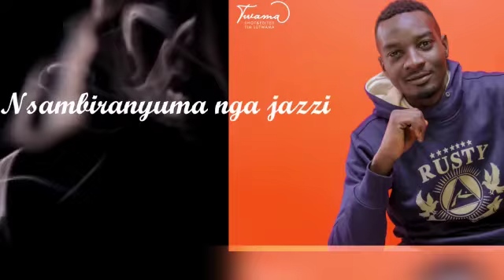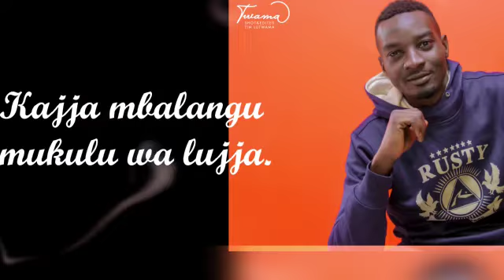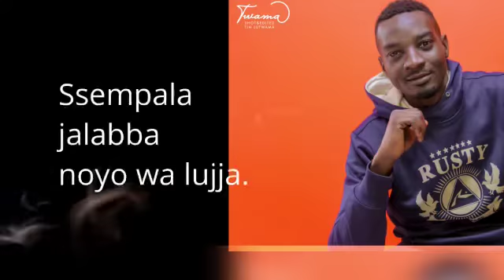Ffumbe Clan Tv Luboggola NANYWEERA BY TOOTO PATRIX let’s support our own blood Abaana na Bazzukulu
Omubala Clan motto Kasolo ki? Ffumbe. Kasolo ki? Ffumbe Galinnya, galinnya e Bakka galinnya e Bakka basengejja Kakozakoza alikoza mu lw'Effumbe. The Ffumbe is one of the oldest clans in Buganda because it was among the very few Kintu found when he arrived in Buganda. Its grandfather called Buganda-Ntege Nalusiri Walusimbi is believed to be the 33rd king of Tonda dynasty. He is a very important personality because it is believed that it is after him that the land of Muwawa came to be called Buganda.

The official title of the clan-head is Walusimbi and their principal estates are in Bakka formerly known as Kisiri-Kikadde in Busiro.

The story of the civet is believed to have started with Walusimbi who had a huge banana plantation that was harassed by this same animal. It ate every banana that ripened including the wine-making ones. He tried every possible method to kill it but it out-witted him. Because it survived every trap he set, he declared it an abomination in his house for the loss it caused him and the distress. All his children and grand-children were to respect it for its clever ways and with time, it became the clan totem.

The ffumbe clansmen were the kabaka's medicine-men and Magunda, a member of this clan was his principal doctor. He had judicial duties to perform on the king's behalf. This clan was in charge of a deity called Mukasa based in Ssese. A member from the ffumbe clan called Nakku, was in charge of declaring the end of the king's funeral to let people go back to their normal duties at home. Kiwukyeeru of this clan was in charge of Namulondo (throne).